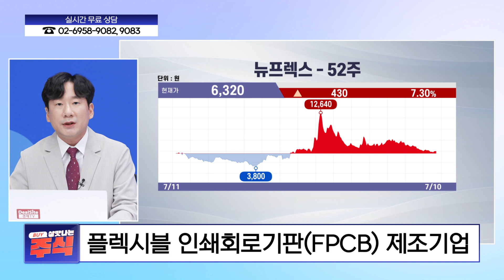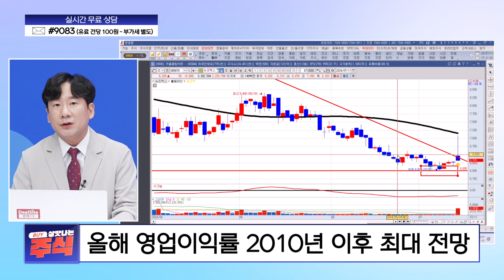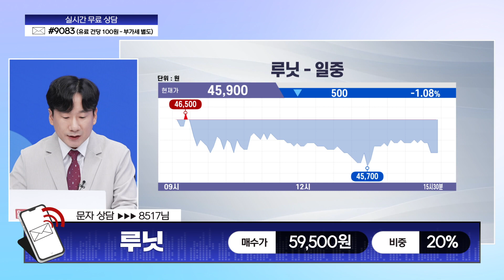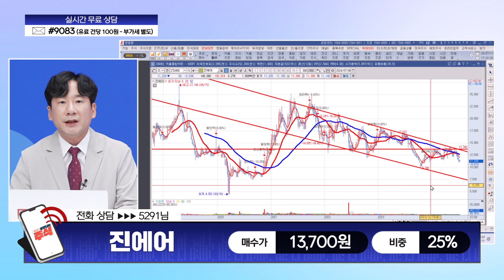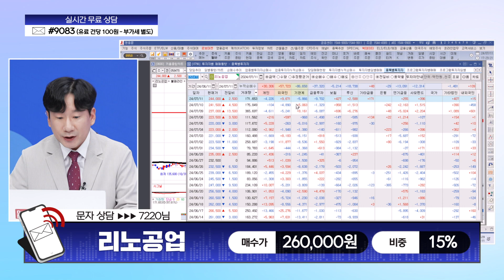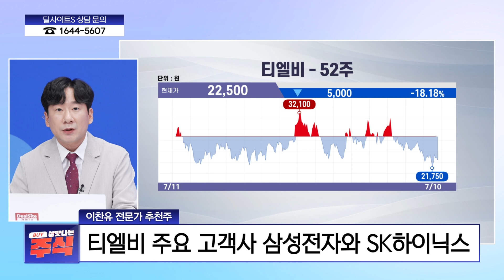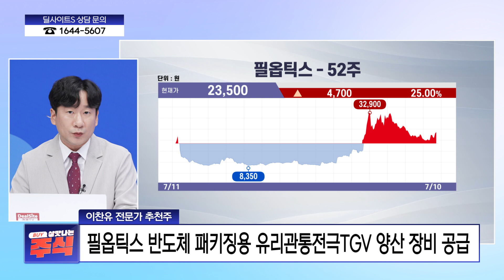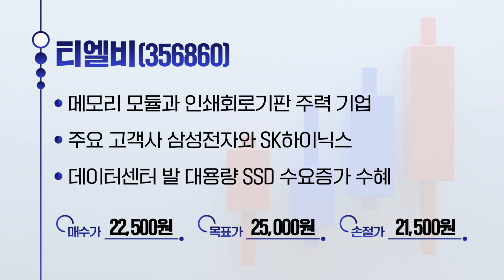[풀영상] 살맛나는 주식 2024년 7월 11일 (목) 다시보기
*방송: 매주 월~금 17시 00분
*진행: 양희연
*채널번호: KT 263 / SK 168 / LGU 172 / HCN 418